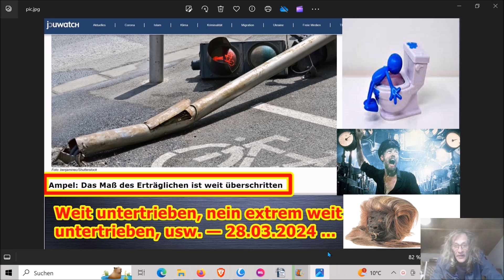Weit untertrieben, nein extrem weit untertrieben, usw. — 28.03.2024 ...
→ Wer meine Arbeit als finanziellen Energieausgleich würdigen möchte und wirklich nur, wer das geldmäßig stemmen kann, einen (kleinen) Geldbetrag bitte in Alufolie(!!) wickeln und mir via Brief zusenden, lieben Dank!

Die Adresse findet ihr im Impressum meiner Schrumpfkopf TV site:
Homepage Schrumpfkopf TV: